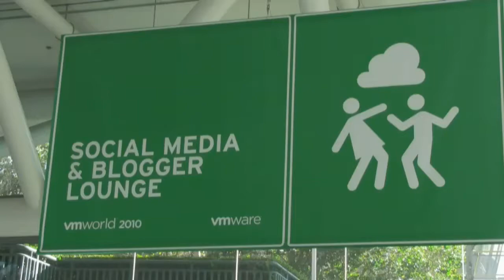Scott Genereux, QLogic Senior VP - VMworld 2010 - theCUBE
QLogic Senior Vice President Scott Genereux joins SiliconAngle's John Furrier and Dave Vellante's Wikibon live at VMworld on The Cube.